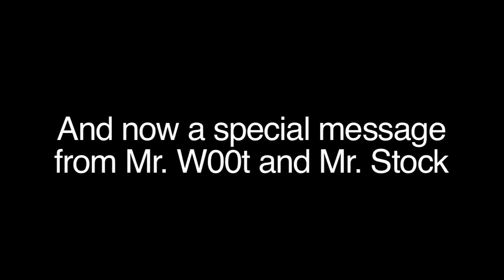Mr. w00t and Mr. Stock go to Seattle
Greetings, w00tstockers! This is the first of four "w00t and Stock" puzzle videos we're showing at the w00tstock 2.X shows, this shown in Seattle on May 7. The four videos each produce an answer, and when you unite the answers in some mysterious way, you will get a final answer, which you should tweet to w00tstock. Enjoy!

The videos were created by James Ernest and Mike Selinker of Lone Shark Games (notorious puzzlemakers), and videographed by Erik Hecht. We also thank Carol Monahan, Nora Miller, Evon Fuerst, Teeuwynn Woodruff, Celeste Olds of Arcade Films, Cecil Longino of the Salle Saint-George fencing studio, and the Council of the W00t Elders.